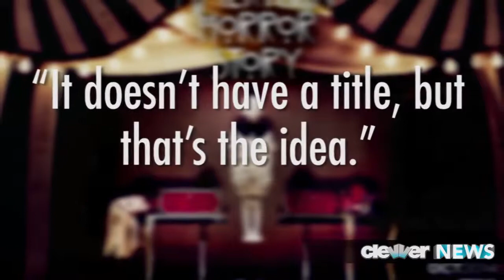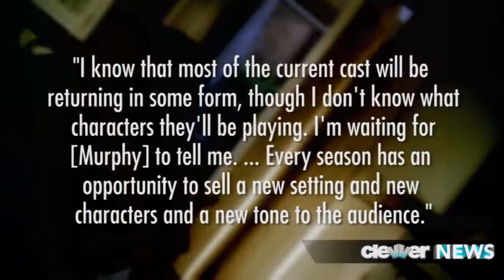American Horror Story Season 4 Circus Themed?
More Celebrity News ►►
Divergent Cast Plays Wed/Bed/Dead ►►

Itll be a while before we see the fourth season of FXs hit show American Horror Story, but it looks like were one step closer to actually knowing what the upcoming season will be about. According to TVLine, AHS writer Douglas Petrie revealed that season four would have a carnival-esque theme during a Nerdist Writers Panel podcast. Apparently, one of the co-panelists brought up some creepy circus themed fan art that made its way to the Internet last year, and asked the AHS writer if that was the theme for season four. His response: It doesnt have a title, but thats the idea, following it up with Very roughly, thats the idea. Oooh that sounds AMAZING. Its also been confirmed by Ryan Murphy that the upcoming season will take place in the 1950s -- but thats about all we know, other than Jessica Lange is DEFINITELY coming back. As far as the rest of the cast? It looks like most of them will be back -- sort of. During a TCA panel in January, FX CEO John Landgraf said: I know that most of the current cast will be returning in some form, though I dont know what characters theyll be playing. Im waiting for [Murphy] to tell me. ... Every season has an opportunity to sell a new setting and new characters and a new tone to the audience. Even Lea Michele has wanted to get in on the AHS action, as she said in a recent interview: Ive basically talked to [Ryan Murphy] about it every day. If I could get my fans to start working on that for me, that would be great. Ive been literally begging him. But it would probably have to be for their season five or something like that. I think it would be a great opportunity for people in the acting world to see. Interesting... What are your thoughts on the potential season four theme? Are you digging it? Thanks for keeping it here at Clevver News, Im your host Dana Ward.